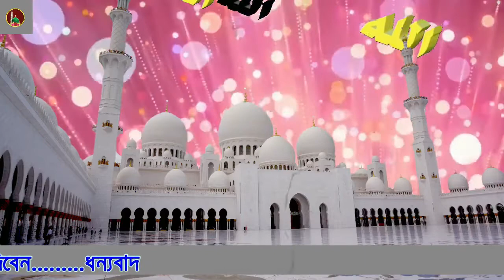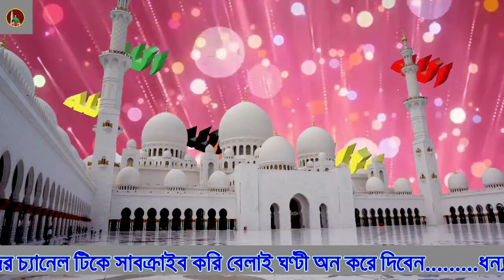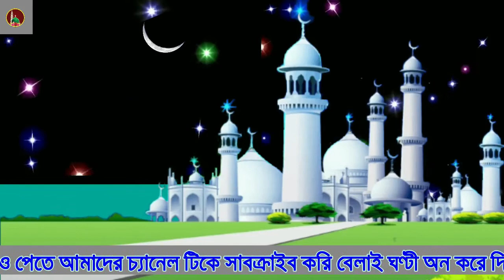Bangla Islamic naat gajal song by beautiful young girl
Very beautiful Bangla Islamic song